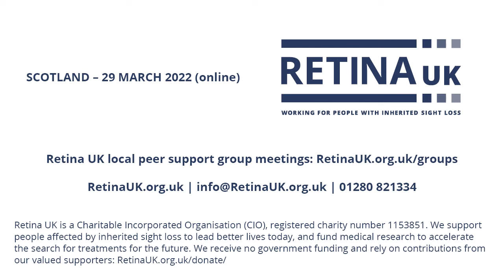Retina UK Local Peer Support Group Meeting - Scotland - 29 March 2022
Our speaker for this meeting was Emma Brown, Services Marketing Officer (Scotland and Northern Ireland) from Guide Dogs. She talked about about the types of support Guide Dogs Scotland can offer for people living with sight loss. This includes the guide dog service, My Sighted Guide, virtual sighted guide training for family and friends, along with a range of support available for children with a visual impairment.

We were also joined by Emma’s colleague Laura Bradley, who will speak  about her experience using the services Guide Dogs provide.